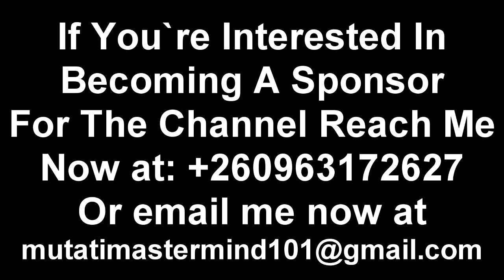Kambwili Reacts to President HH Appointing Dr. Ron Mwambwa as Auditor General of the Republic of Zam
Kambwili Reacts to President HH Appointing Dr. Ron Mwambwa as Auditor General of the Republic of Zambia